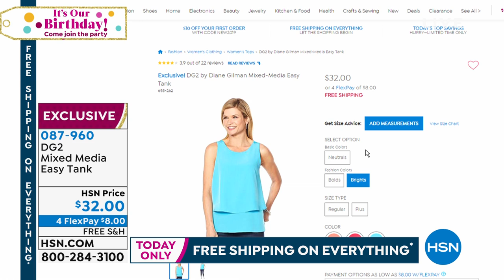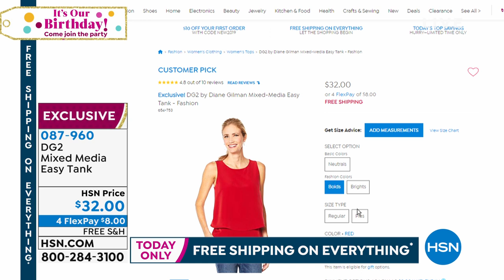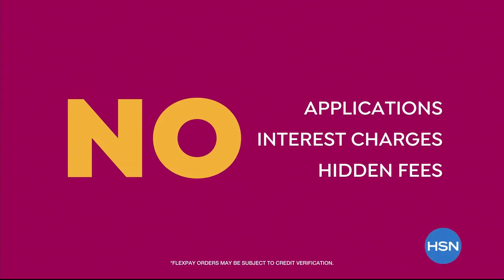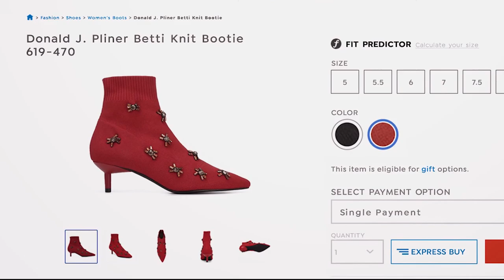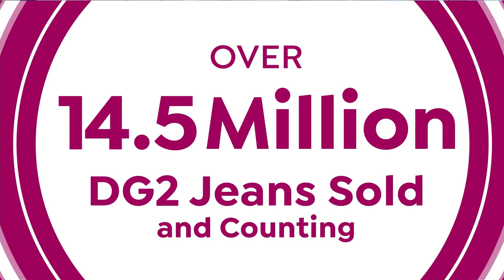HSN | Diane Gilman Fashions Celebration 07.27.2019 - 08 PM